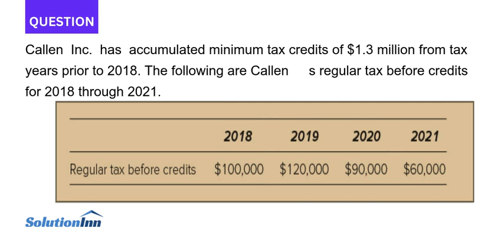Callen Inc has accumulated minimum tax credits of 1.3 million from tax years prior to 2018. The f...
Callen Inc. has accumulated minimum tax credits of $1.3 million from tax years prior to 2018. The following are Callens regular tax before credits for 2018 through 2021. Complete the following table to calculate Callens allowable minimum tax credit each year. 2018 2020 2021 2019 Regular tax before ...